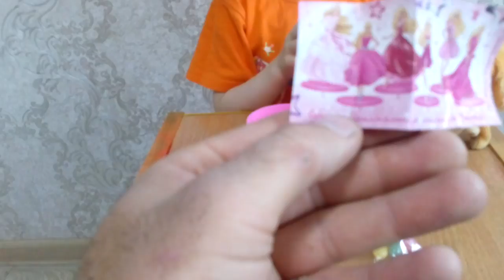Киндер сюрприз MAXI Barbie Заводной щенок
Киндер сюрприз MAXI . Barbie Заводной щенок . Ослепительная коллекция Barbie !